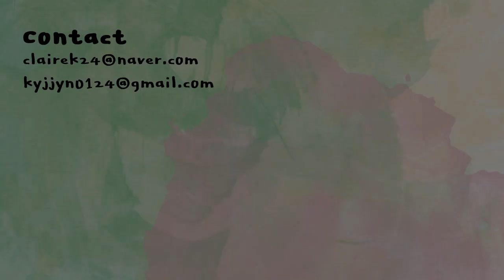블러셔 열심히..😊리얼테크닉스 커스텀 브러시로 해본 메이크업 같이 준비하시죠👊🏻 | 클레어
쏘내추럴
포어 프라이머 선 크림
SONATURAL
porefill primer sun cream
20,000KRW

바비브라운
인텐시브 스킨 세럼 파운데이션 포슬린
BOBBIBROWN
intentsive skin serum foundation porcelaine
85,000KRW

이글립스
사랑해주 덮어주 듀얼 컨실러
EGLIPS
saranghae-zoo dual concealer
13,000KRW

울트라HD 프레스드 파우더
MAKEUPFOREVER
ultra HD pressed powder
54,000KRW

부르조아
브로우 포마드
BOURJOIS
brow pomade
19,000KRW

미샤
컬러웨어 브로우 카라
MISSHA
colorwear brow cara
blonde brown
7,800KRW

블랙루즈
업앤다운 트리플 컨투어링
BLACKROUGE
up&down triple contouring
14,900KRW

러블리 쿠키 블러셔 피치파르페
ETUDEHOUSE
lovely cookie blusher 10
6,000KRW

베네피트
갤리포니아
BENEFIT
galifornia
45,000KRW

3CE
멀티 아이 컬러 팔레트
스무더
3CE
multi eye color palette
smoother
38,000KRW

미샤
모던섀도우
초코도넛
MISSHA
modern shadow
MBR09
5,000KRW

미샤
듀이 글로시 아이즈
화이트비치
MISSHA
dewy glossy eyes
white beach
8,000KRW

클리오
젤프레소 워터프루프 펜슬 젤라이너
시나몬코코아
CLIO
gelpresso pencil gel liner
11
12,000KRW

클리오
킬래쉬 수퍼프루프 마스카라
롱컬링
CLIO
kill lash super proof mascara
01
18,000KRW

맥
미네날라이즈 스킨피니쉬
라이츠카페이드
MAC
mineralize skin finish
lightscapade
47,000KRW

셀엔코
로맨틱 벨벳 틴트
비포루즈
CELLNCO
romantic velvet tint
305
15,000KRW

입큰
셀피 매트핏 립스
카멜리아
IPKN
selfie matte fit lips
03
16,000KRW

3in1 커스텀 컴플렉션 브러시
REALTECHNIQUES
3in1 custom complexion brush
20,000KRW

필리밀리
퍼펙트 파우더 브러시 880
FILLIMILLI
perfect powder brush 880
13,000KRW

3in1 커스텀 치크 브러시
3in1 custom cheek brush
20,000KRW

포니이펙트
PONYEFFCT
20,000KRW

스킨푸드
소프트 아이래쉬 컬
SKINFOOD
soft eyelash curl

REALTECHNIQUES
rebel edge medium
17,000KRW